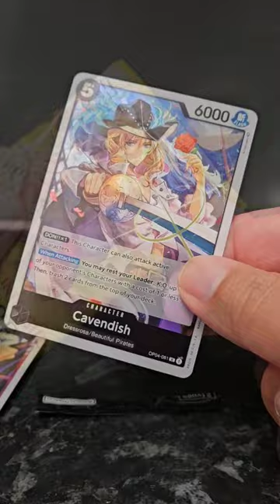One Piece DP-01 Kingdom of Intrigue Double Pack Opening 2